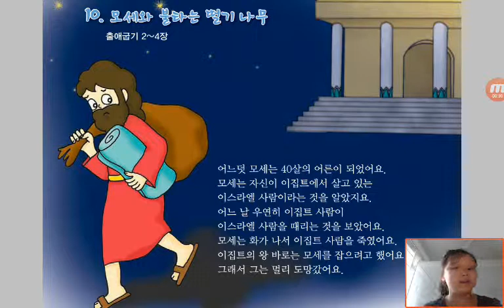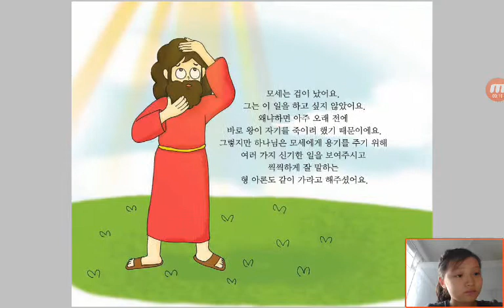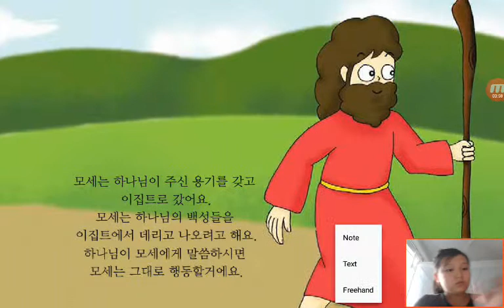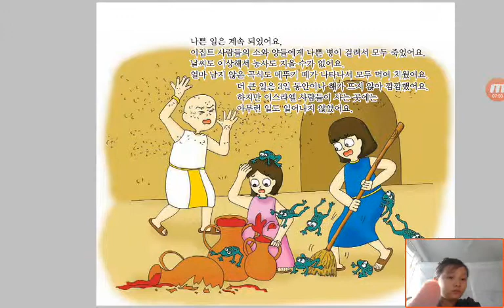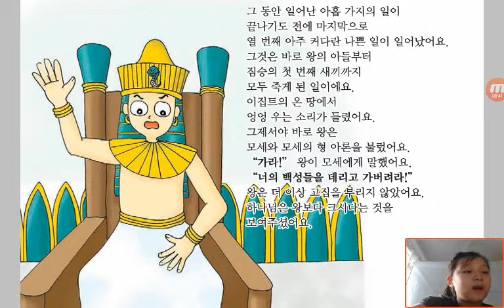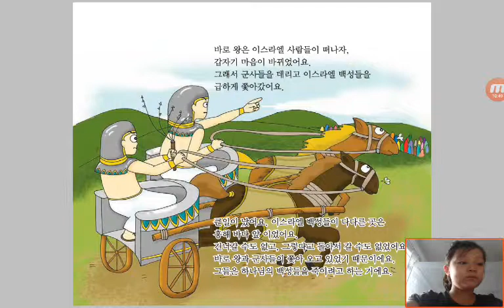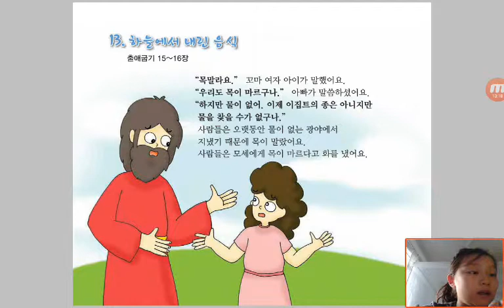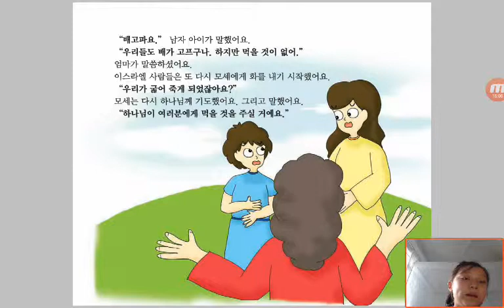‹Kids›Grace：Wonderful Bible Story‹성경이야기›– 모세와 불타는 떨기나무, 이집트에서 나오기, 하늘에서 내린음식